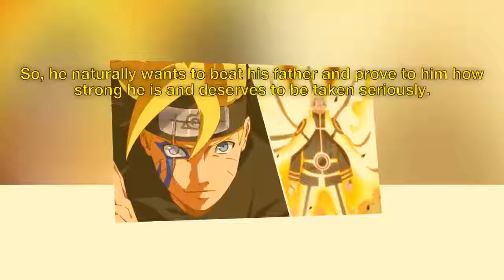Boruto Episode 54 Spoilers